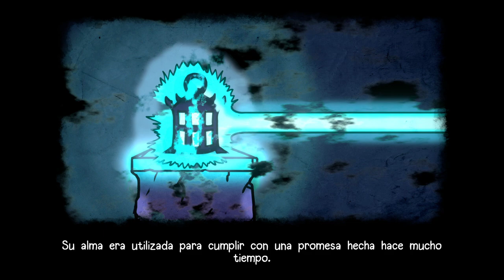FINAL • Eternal Hope - Episodio 03